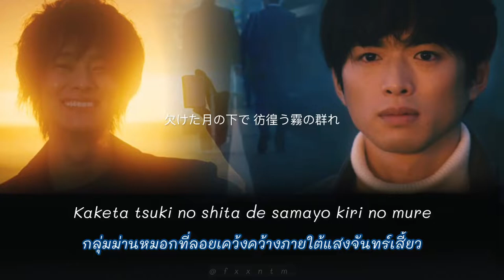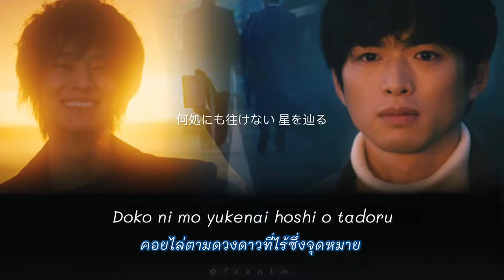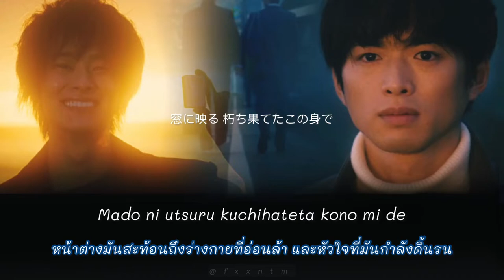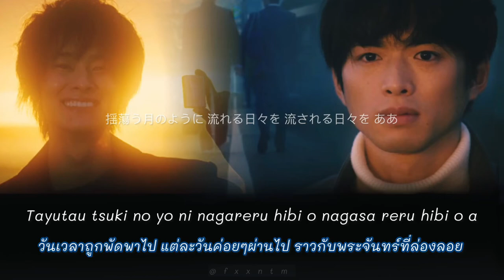[THAI SUB] Last Ambient - Taisei Miyakawa (Ost. Life love on the line)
Song : Last Ambient - Taisei Miyakawa

Drama : Life Love On The Line / Life Senjou No Bokura

เนื่องจากเราได้ดูซีรี่ย์เรื่อง Life love on the line หรือ Life senjou no bokura (ชื่อญี่ปุ่น) จบไปได้สักพักแล้ว แต่ยังไม่สามารถมูฟออนได้เพราะอินมากกกกก555555

ตอนแรกพยายามตามหาเพลงประกอบซับไทย แต่ก็ยังไม่มีใครทำ เลยลองขอให้เพจ แปลเพลงญี่ปุ่น แปลให้ ทางเพจก็แปลให้เลยต้องขอบคุณมากๆเลยนะคะ🙏🏻 แล้วเราค่อยเอามาเรียบเรียงอีกที อาจจะมีบางช่งวแปลกๆบ้าง😅 ถ้าตรงไหนผิดบอกได้เลยนะคะ

ปล. หากใครหลงแวะเข้ามาฟังเพลง แต่ยังไม่เคยดูซีรี่ย์ ขอบอกเลยว่าต้องตามไปดูนะคะ ไม่งั้นจะพลาดมากกกก เป็นมินิซีรี่ย์(BL) มี 4 ตอน ดูซับไทยได้ทาง Wetv เลยค่าา😍

หากแปลผิดพลาดประการใด ขออภัยด้วยนะคะ🙇🏻‍♀️